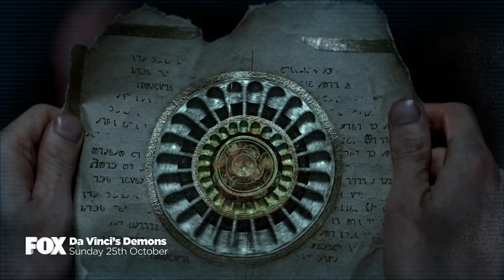Da Vinci's Demons Meet the Filmmake full version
Da Vinci's Demons Meet the Filmmake full version 2015
Interview about 3rd season
David S. Goyer, Tom Riley, Blake Ritson, Eros Vlahos